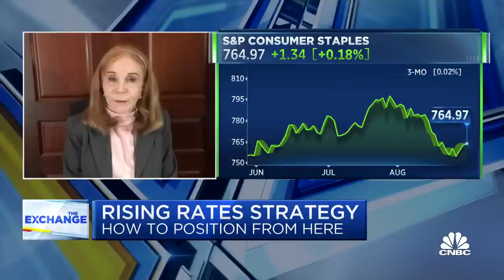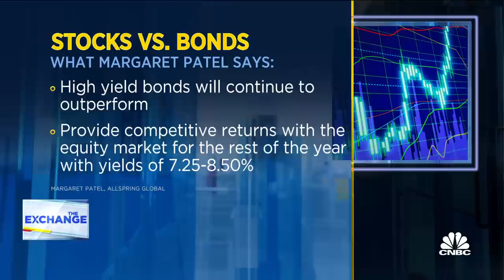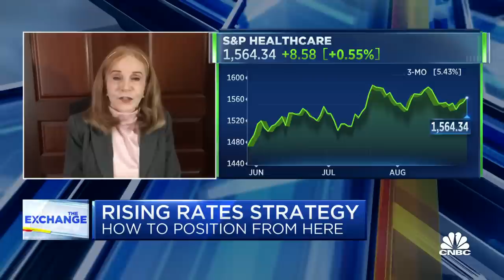Stock market doesn't think economy is nearing recession, says Allspring's Margaret Patel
Margaret Patel, senior portfolio manager for multi-asset solutions at Allspring Global Investments, joins 'The Exchange' to discuss parts of the economy benefiting from higher savings rates, competition in the U.S. industrial sector leading to increased capital expenditures, and value in tools and diagnostics from the healthcare space.